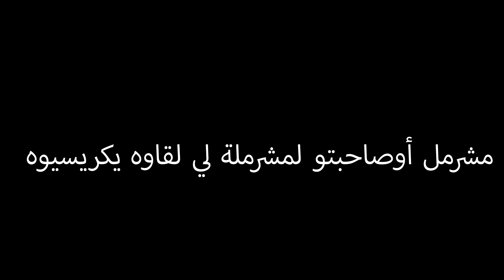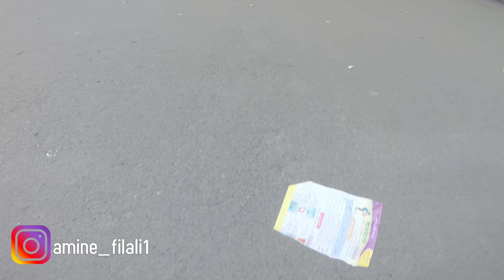فاش كتصاحب مع شي بنت مشرملة أوكتندم {كشكش وكشكوشة }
للاستفسارات التجارية
ثلاثة أشياء يمكنك القيام بها للمساعدة في دعم قناتي:

2. اضغط على الجرس (🔔) بجانب زر الاشتراك
3. شارك مقاطع الفيديو الخاصة بي مع أصدقائك وعائلتك
يشرفنا اشتراكك بالقناة :